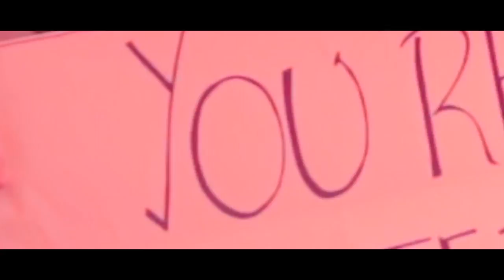You're Invited!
Invite to Beroe's 10th Anniversary Celebration at Chennai on 29th April 2016